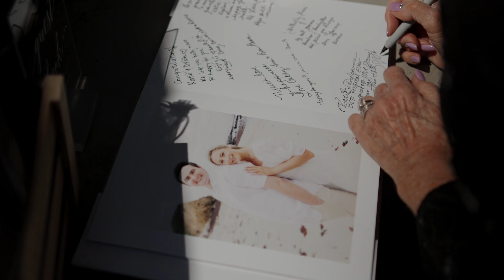Katie & Dylan Trailer